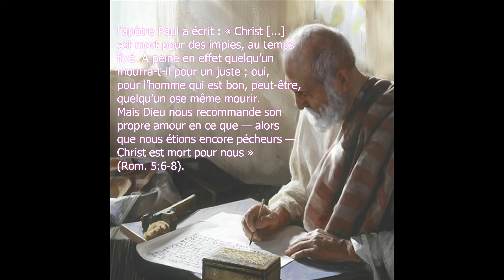Tèks Jounen 16 Oktòb 2017 La (Créole haïtien & Français) - Jan 3:16